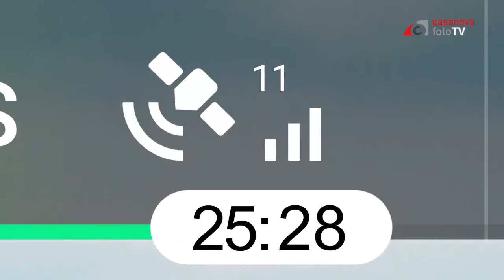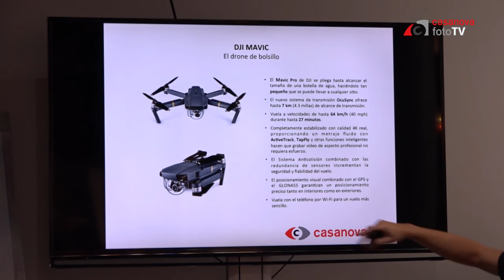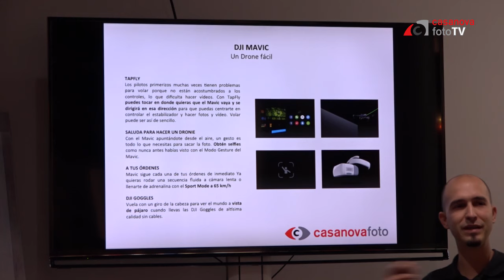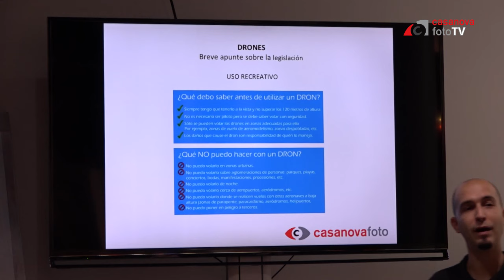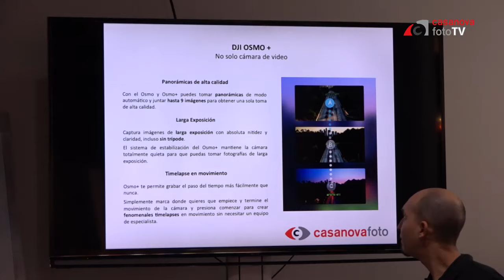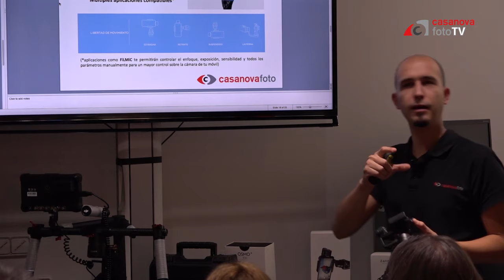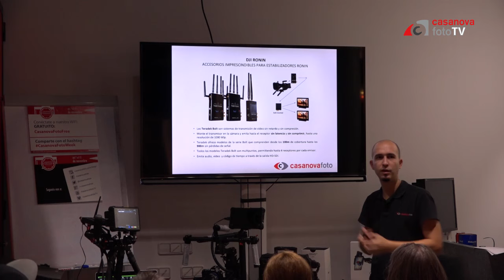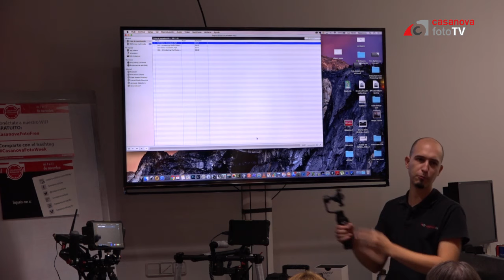Las novedades de DJI que no te puedes perder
Albert Pérez repasa las principales novedades de la marca DJI: el nuevo y esperado dron ultra compacto MAVIC, los nuevos estabilizadores Ronin M y Ronin MX en CasanovaFotoWeek'16.